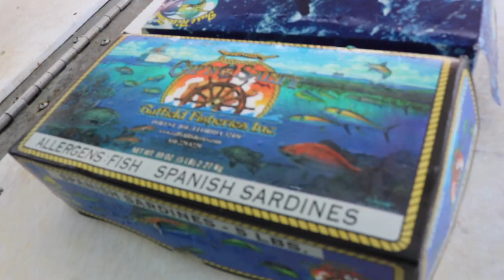Almost BURNED My House Down - Catch and Cook FAIL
Yes... I almost BURNED MY HOUSE!!! Major catch and cook fail guys, I was super excited to try and cook, but maybe next time when I have someone home with me!

The Reward Fishing Fleet Is a great way to go offshore fishing in Miami Florida, they provide you all the bait and tackle you will need on this bottom fishing drift trip. And you catch everything from Grouper Snapper Tuna AmberJack and Mahi Mahi.

Recipes used: Louisiana beer batter pack + Beer of choice
Old Bay Blackened seasoning: coat each filet with amount of choice.

WARNING: PLEASE DO NOT TRY THIS AT HOME
My intentions were never for this to happen, Please be safe when cooking and always ask for help.